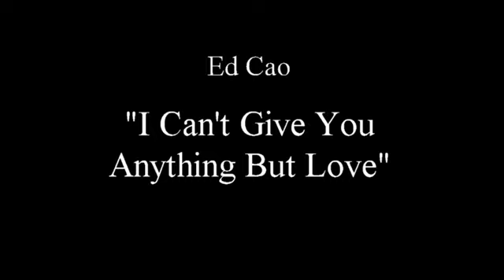Ed Cao - I Can't Give You Anything But Love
I love this song. Might re-record it. This was just me having fun ;-)